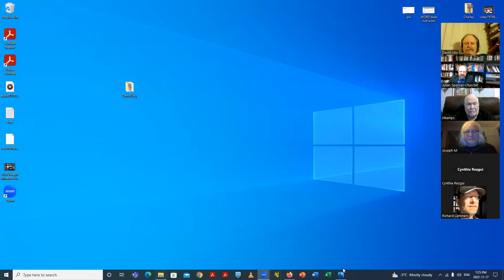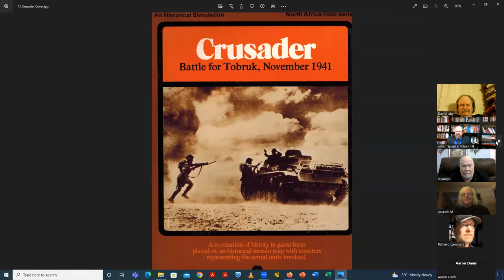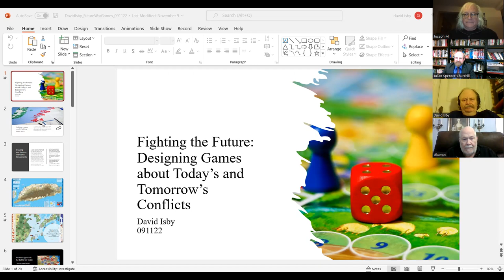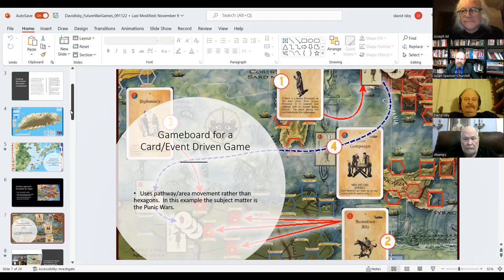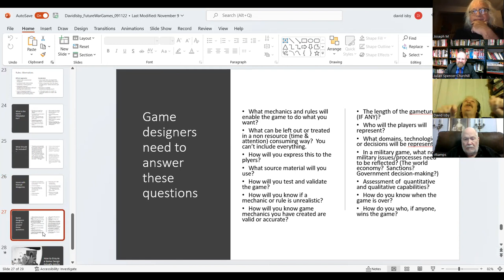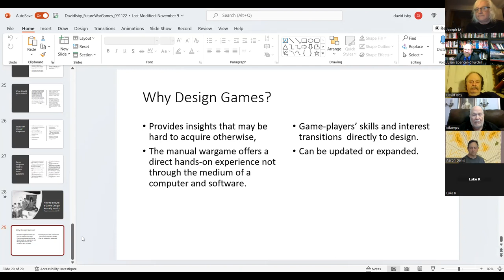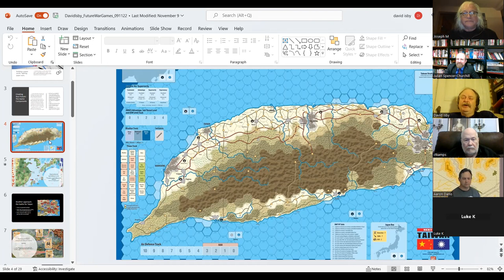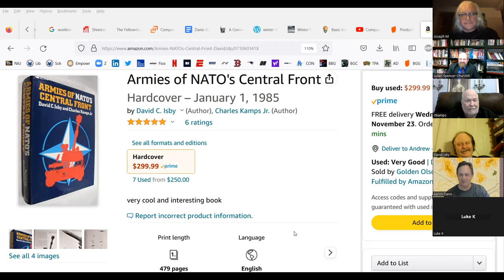David C. Isby, Concordia University, Nov 17 2022, Wargame Design Speaker Series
Professor David C. Isby is a Washington-based attorney, and national security consultant. He completed a History degree at Columbia University, MFA, and a JD at NYU.
He has written or edited 20 books and over 350 articles on national security, including three books on Afghanistan. A special correspondent for Jane's Intelligence Review, he has contributed to many military and aviation publications and written extensively on the Russian armed forces.
In 1970, he became the first employee of Poultron Press which went on to become Simulations Publications Inc. (SPI) where he often worked as a game researcher and developer. He is a prolific designer of 21 wargames, in particular of Air War, Mukden, and Invasion: Sicily, as well as having published a book Wargame Design (Strategy & Tactics Press), and he was also an editor of Strategy & Tactics.
Isby has testified before both House and Senate committees, has appeared on many television news programs, and has lectured at many military colleges. Since 1980 he has done extensive research on Afghanistan and was even condemned by the Soviet government for his writings on the subject as a "bourgeois falsifier of history" and "a CIA agent... with whom accounts will be settled."

Notable Books:

Fighting in Normandy: The German Army from D-Day to Villers-Bocage (2020)
M60 Patton Main Battle Tank (2020)
The Luftwaffe Fighter Force: The View from the Cockpit (2016)
Fighting the Invasion: The German Army at D-Day (2016)
M60 vs T-62: Cold War Combatants 1956–92 (Duel) (2013)
The Decisive Duel: Spitfire vs 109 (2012)
Third Reich Victorious: Alternate Decisions of World War II (2012)
Afghanistan: Graveyard Of Empires: a New History Of The Borderland (2010)
C-47/R4D Skytrain Units of the Pacific and CBI (2007)
The Luftwaffe and the War at Sea: As Seen By Officers of the Kriegsmarine and Luftwaffe (2007)
Fighting the Bombers (2006)
C-47/R4D Units of the ETO and MTO (2005)
Leave No Man Behind Liberation and Capture Missions (2005)
ighting The Breakout: The German Army in Normandy from COBRA to the Falaise Gap (World War II German Debriefs) (2004)
G.I. Victory: The US Army in World War II Color (2003)
Jane's Fighter Combat in the Jet Age (1997)
Handbook on Japanese Military Forces (1991)
War in a Distant Country: Afghanistan : Invasion and Resistance (1989)
Ten Million Bayonets: Inside the Armies of the Soviet Union (1988)
Weapons and Tactics of the Soviet Army (1988)
Russia’s War in Afghanistan (1986)
Armies of Nato's Central Front (1986)
The War in Afghanistan 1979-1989: The Soviet Empire at High Tide